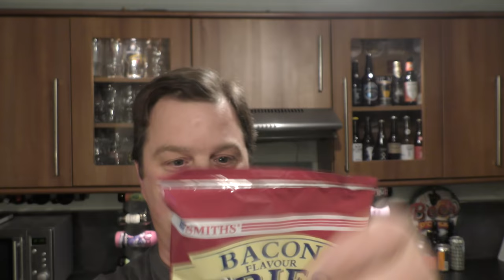The Ultimate Bar Snack!! Smith's Scampi Fries Vs Smith's Bacon Fries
Recorded In 4K Ultra HD Real Ale Craft Beer Reviews The Ultimate Bar Snack!! Smith's Scampi Fries Vs Smith's Bacon Fries With Morland Old Speckled Hen Low Alcohol